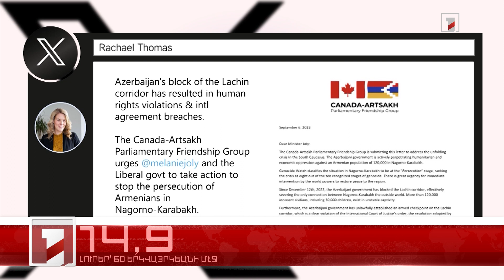Սեպտեմբեր 8-ը՝ 60 երկվայրկեանի մէջ. արեւմտահայերէն լուրեր